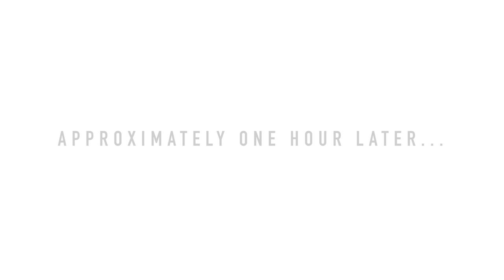How to Find a Missing Cat Molly the Country's only Cat Detection Dog UKPD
Finding a missing cat using a search dog requires constant training and in this video you will see how we keep our cat detection dog Molly in tip-top condition and ready for live searches. Every week we set up a training exercise to test new search methods and techniques.

We gather cat hair from a rug or cat bed and place the sample in a sterile jar. We then split the sample hide one section and one hour later we present Molly with the other sample and instruct her to find where we have hidden the first sample.

Molly is successful on every training search .

Colin Butcher is the author of the international best seller Molly The Pet Detective Dog in the UK and titled MOLLY in the USA and Canada to acquire a copy of his book follow the links below or go for a direct link to the 13 international publishers